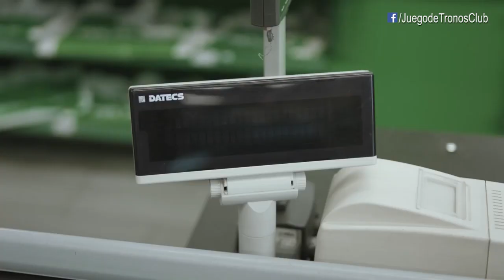Shame or Glory (subtitulado)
Divertido spot publicitario, para promocionar las máquinas gasificadoras SodaStream, donde participan La Montaña y la Septa Unella.

Traducido y Subtitulado por Juego de Tronos Club.